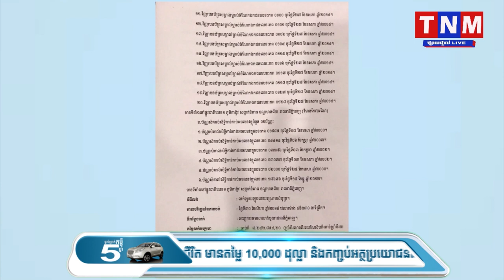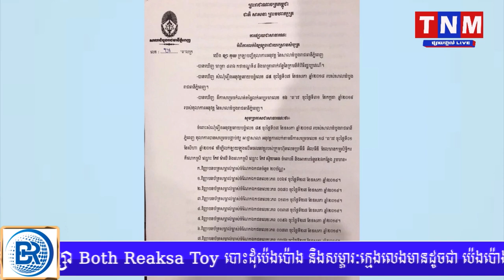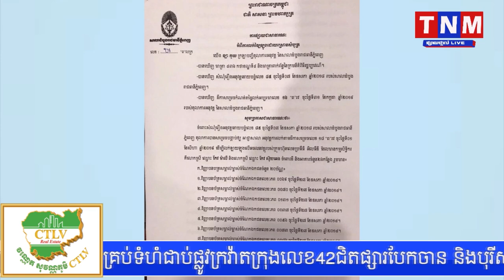តុលាការ ប្រកាសលក់ដីអាគារ២៦កន្លែង របស់ជំទាវ កែវ ម៉ាលី និងលោកស្រី កែវ ស៊ុយឆេង តម្លៃជាង៧លានដុល្លារ